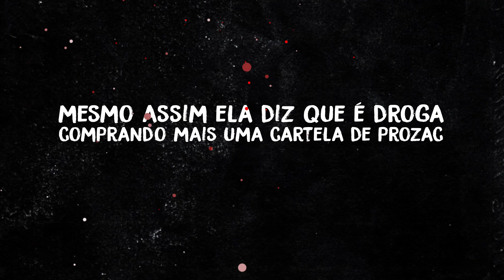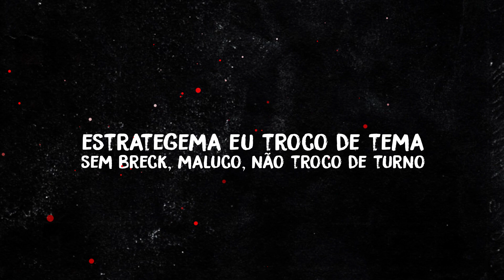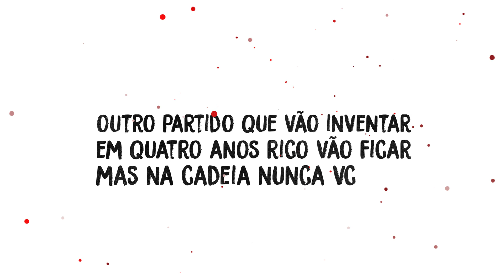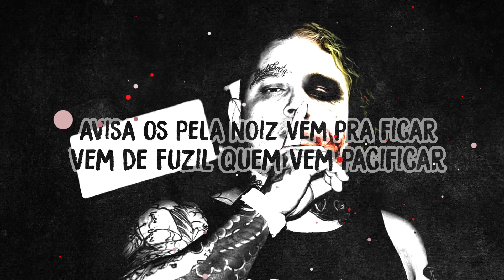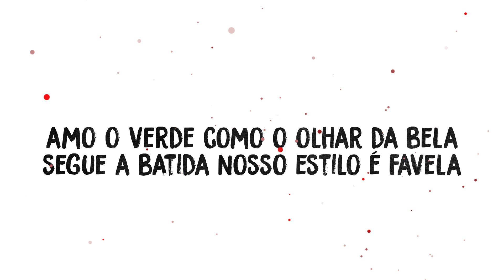Nocivo Shomon - Metralhadora de Rima 1 - Prod. LP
Artista : SHOMONSTRO
Produção : LP
Lyric Video : Cinthia Reiko Sato